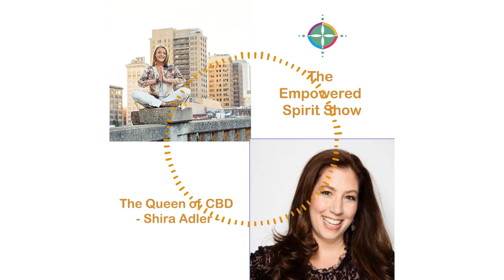The Empowered Spirit Show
The Queen of CBD - Shira Adler is back on the show.
From Cannabis Curious to Sativa Savvy, we talk about it all including the value for women's health.